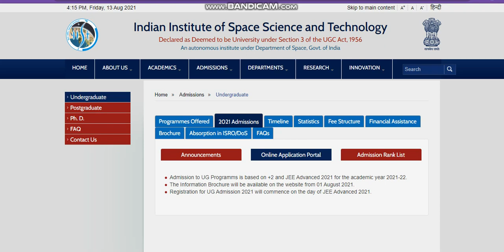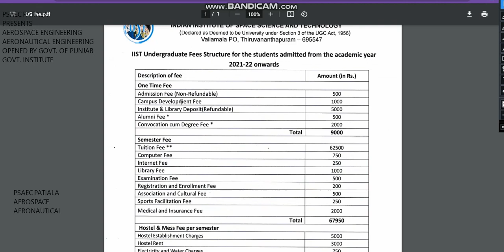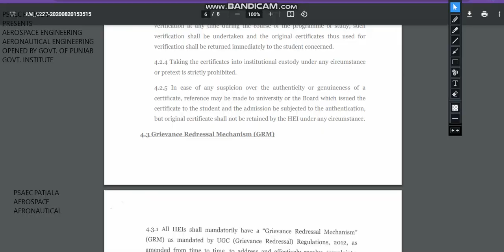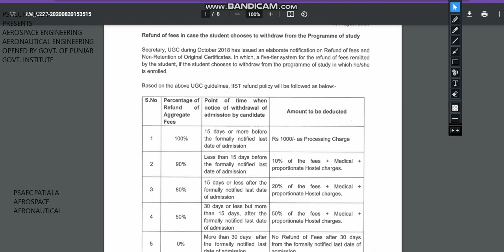IIST Admission 2021 , IIST 2021 Important Dates , IIST 2021 Counselling#isroindiadirectadmission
1. Birla Institute Of Technology, Admissions, Counselling, Admission process, Scope & Placement
2. Mumbai University
3. cucet (All Central University)
4. Ipu Delhi
5. Delhi Technology University
6. IIST (ISRO INDIA)
7. Internships
Regards
KAMAL KISHORE SAINI

IIST is Asia's first Space Institute and the first in the world to offer a complete range of undergraduate, post-graduate, doctoral programs with a specific focus on space science, technology, and applications. IIST functions as an autonomous body under the Department of Space, Government of India.

Admission to UG Programmes is based on +2 and JEE Advanced 2021 for
the academic year 2021-22.
Release of Admission Brochure: 15 August 2021.
Online Registration: on the day of JEE Advanced 2021

IIST Admission 2021 | IIST Application Form | IIST Thiruvananthapuram Admission 2021
IIST Application Form
IIST Admissions
Courses offered at IIST
IIST Courses Information
IIST Application 2021
IIST Seat Matrix
Seat Matrix at IIST
Safe Score for IIST
Safe Score to get admission in IIST
IIST Thiruvananthapuram admission procedure
IIST Admission 2021
IIST Admission Process
iist trivandrum admission procedure
IIST Application Form 2021
IIST Thiruvananthapuram Application Form
IIST Thiruvananthapuram Admission 2021
IIST Thiruvananthapuram Application Form 2021
Indian Institute of Space Science and Technology Thiruvananthapuram Application Form
Indian Institute of Space Science and Technology Thiruvananthapuram Admission
IIST Kerala Admission
IIST Kerala Application Form
IIST Kerala Admission 2021
IIST Kerala Application Form 2021
Indian Institute of Space Science and Technology Trivandrum
Indian Institute of Space Science and Technology Thiruvananthapuram
Indian Institute of Space Science and Technology
IIST
IIST Kerala
how to get admission in iist trivandrum
IIST Thiruvananthapuram
IIST  Trivandrum
IIST CAMPUS TOUR
IIST College Review
IIST review by IISTIAN
IIST ISRO
ISRO
Indian Space Research Organization
IIST Hostels
IIST Fees
IIST Cutoff
IIST Placements
IIST Cultural Fest
IIST Dhanak
IIST Conscientia

IIST Thiruvananthapuram | IIST Admission 2021 | IIST Information Brochure | IIST Scholarships